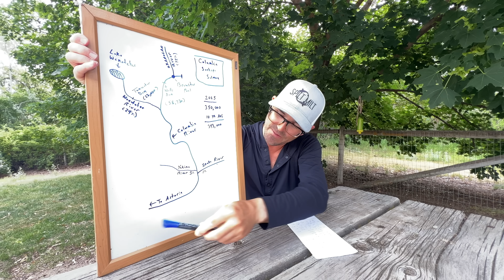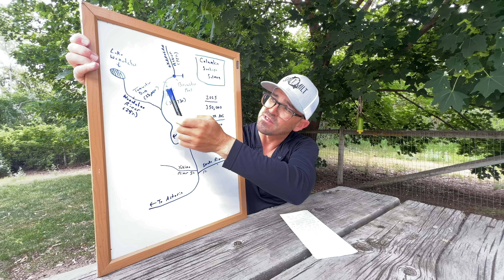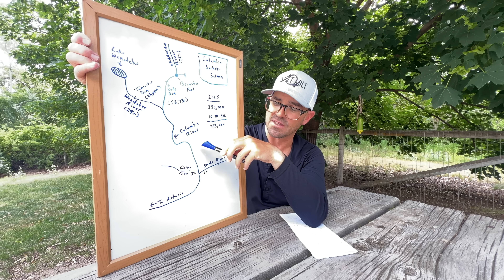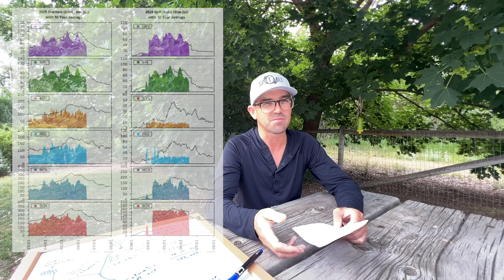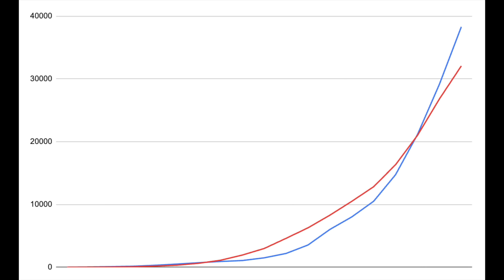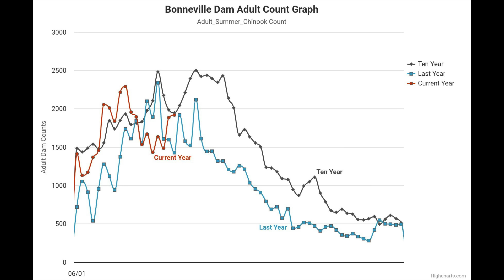2025 Columbia Sockeye Salmon & Summer Chinook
I've been closely monitoring Columbia River Sockeye Salmon and Summer Chinook numbers crossing over Bonneville Dam. Unfortunately things aren't looking great for 2025. Here are my thoughts on the Brewster pool and Lake Wenatchee Sockeye Salmon fisheries as well as the upper Columbia Summer Chinook fisheries.